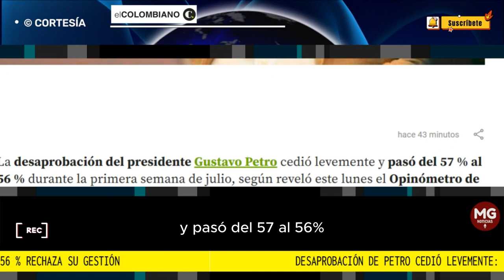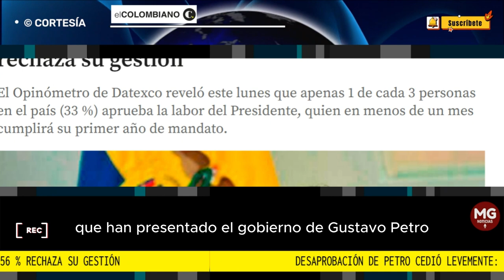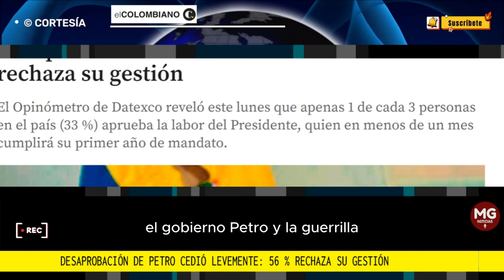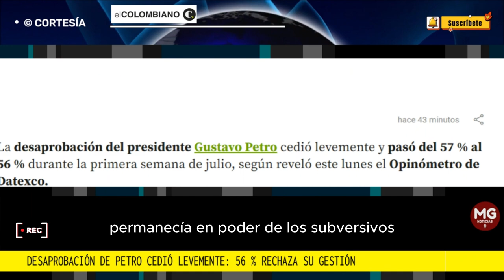LOÚLTIMO ⚫ COLOMBIANOS SIGUEN RECHAZANDO GESTIÓN DEL PRESIDENTE GUSTAVO PETRO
Desaprobación de Petro cedió levemente: 56 % rechaza su gestión
El Opinómetro de Datexco reveló este lunes que apenas 1 de cada 3 personas en el país (33 %) aprueba la labor del Presidente, quien en menos de un mes cumplirá su primer año de mandato.